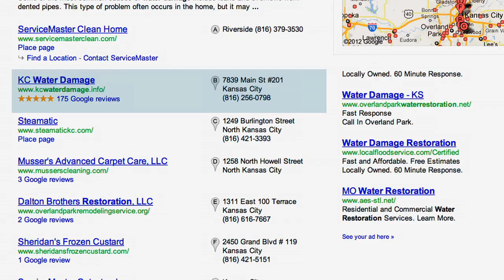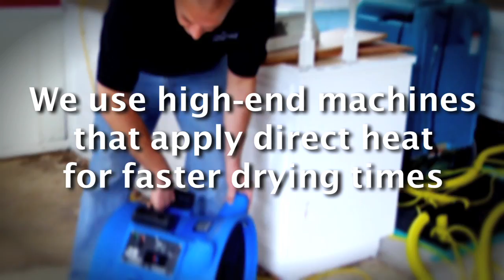Water Damage Restoration - Lee's Summit, Olathe, Sugar Creek, Randolph, Gladstone, Avondale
Get dry floors and carpets in no time with fast service from the water removal experts. We offer water restoration removal services, as well as sewage removal. We proudly serve commercial and residential clients, and make it our mission to provide a safer, cleaner environment wherever we are working. We offer 24-hour Emergency service and a 30-minute response time.